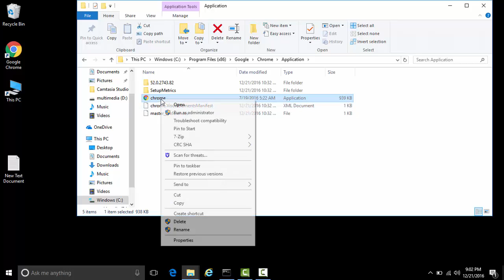how to start a page in chrome in full screen (kiosk) on startup